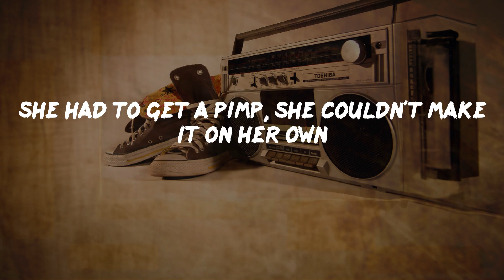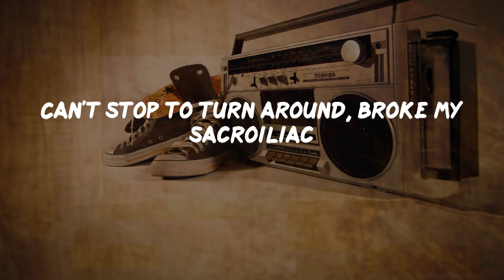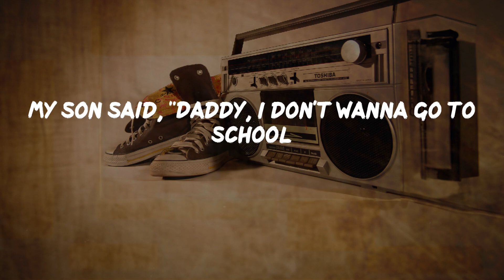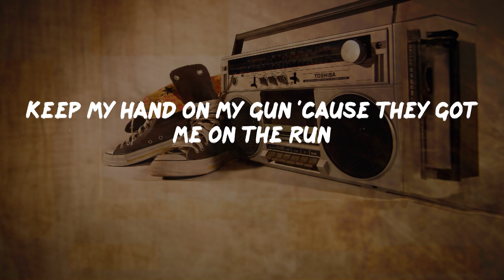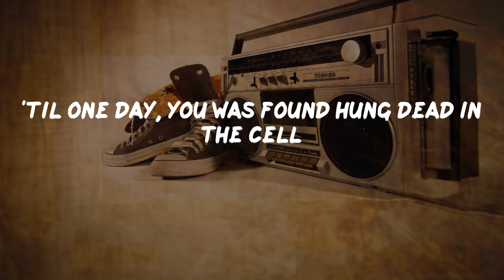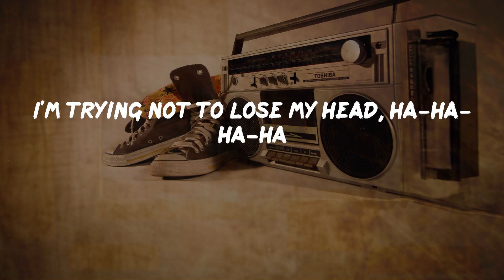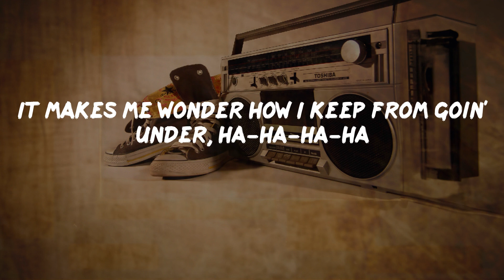Grandmaster Flash & The Furious Five - The Message (Lyrics) | HipHop Old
The Message Lyrics:
It's like a jungle sometimes
It makes me wonder how I keep from goin' under
Broken glass everywhere
People pissin' on the stairs, you know they just don't care
I can't take the smell, can't take the noise
Got no money to move out, I guess I got no choice
Rats in the front room, roaches in the back
Junkies in the alley with a baseball bat
I tried to get away but I couldn't get far
'Cause a man with a tow truck repossessed my car
Don't push me 'cause I'm close to the edge
I'm trying not to lose my head, ha-ha-ha-ha
Standin' on the front stoop, hangin' out the window
Watchin' all the cars go by, roarin' as the breezes blow
Crazy lady, livin' in a bag
Eatin' outta garbage pails, used to be a fag hag
Said she'll dance the tango, skip the light fandango
A Zircon princess seemed to lost her senses
Down at the peep show watchin' all the creeps
So she can tell her stories to the girls back home
She went to the city and got so-so siditty
She had to get a pimp, she couldn't make it on her own
My brother's doin' bad, stole my mother's TV
Says she watches too much, it's just not healthy
All My Children in the daytime, Dallas at night
Can't even see the game or the Sugar Ray fight
The bill collectors, they ring my phone
And scare my wife when I'm not home
Got a bum education, double-digit inflation
Can't take the train to the job, there's a strike at the station
Neon King Kong standin' on my back
Can't stop to turn around, broke my sacroiliac
A mid-range migraine, cancered membrane
Sometimes I think I'm goin' insane
I swear I might hijack a plane
I'm trying not to lose my head
My son said, "Daddy, I don't wanna go to school
'Cause the teacher's a jerk, he must think I'm a fool"
And all the kids smoke reefer, I think it'd be cheaper
If I just got a job, learned to be a street sweeper
Or dance to the beat, shuffle my feet
Wear a shirt and tie and run with the creeps
'Cause it's all about money, ain't a damn thing funny
You got to have a con in this land of milk and honey
They pushed that girl in front of the train
Took her to the doctor, sewed her arm on again
Stabbed that man right in his heart
Gave him a transplant for a brand new start
I can't walk through the park 'cause it's crazy after dark
Keep my hand on my gun 'cause they got me on the run
I feel like a outlaw, broke my last glass jaw
Hear them say, "You want some more?"
Livin' on a see-saw
I'm trying not to lose my head, say what?
A child is born with no state of mind
Blind to the ways of mankind
God is smilin' on you but he's frownin' too
Because only God knows what you'll go through
You'll grow in the ghetto livin' second-rate
And your eyes will sing a song called deep hate
The places you play and where you stay
Looks like one great big alleyway
You'll admire all the number-book takers
Thugs, pimps and pushers and the big money-makers
Drivin' big cars, spendin' twenties and tens
And you'll wanna grow up to be just like them
Huh, smugglers, scramblers, burglars, gamblers
Pickpocket peddlers, even panhandlers
You say I'm cool, huh, I'm no fool
But then you wind up droppin' outta high school
Now you're unemployed, all non-void
Walkin' round like you're Pretty Boy Floyd
Turned stick-up kid, but look what you done did
Got sent up for a eight-year bid
Now your manhood is took and you're a Maytag
Spend the next two years as a undercover fag
Bein' used and abused to serve like hell
'Til one day, you was found hung dead in the cell
It was plain to see that your life was lost
You was cold and your body swung back and forth
But now your eyes sing the sad, sad song
Of how you lived so fast and died so young
So don't push me 'cause I'm close to the edge
It makes me wonder how I keep from